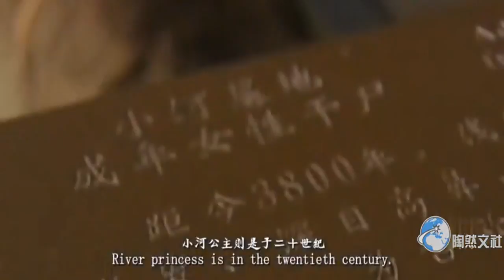多年前，在中國大地上挖出了兩具女尸，其面部表情竟然栩栩如生